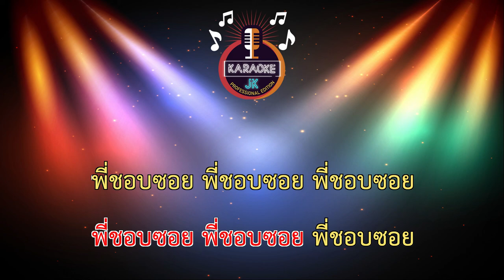รักดีๆพี่ชอบซอย (135-A) - วงบิ๊กไซต์ หนุ่มอ้อยโชว์ 【 Cover By คาราโอเกะดนตรีสด 】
รักดีๆพี่ชอบซอย (135-A) - วงบิ๊กไซต์ หนุ่มอ้อยโชว์ (น้องเมย์-ต๋อง-น้องแท๊กซัส) 【 Cover By คาราโอเกะดนตรีสด 】
ขอบคุณต้นฉบับ :

เพลง : รักดีๆพี่ชอบซอย
ศิลปิน : วงบิ๊กไซต์ หนุ่มอ้อยโชว์(น้องเมย์.ต๋อง.แท๊กซัส)
คำร้อง : หลวงแต วงบิ๊กไซต์
เรียบเรียง : ผไท ทองลิ้ม